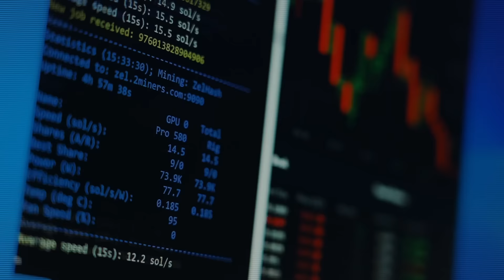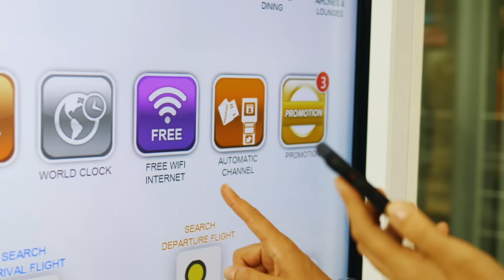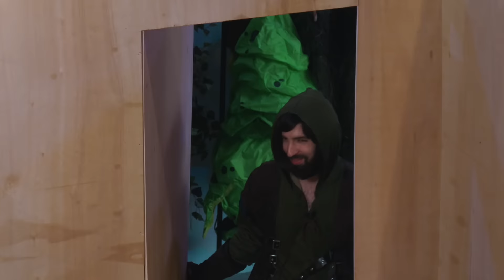100 COUCHES DE BOIS CHALLENGE (on s’évade de notre prison de bois)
C’est sans risque puisque satisfait ou remboursé sous 30 jours !

Directrice de production : Solène Chupin
Chargés de production : Anaïs Bonhome, Thibaut Trotin
Régisseur de bâtiment : David Minot

Cadreurs : Diane Javelot, Quentin Branquart, Florent Bodenez, Yann Goy
Chef opérateur : Théo Sauvion
Montage : Diane Javelot
Assistants montage : Quentin Branquart, Florent Bodenez